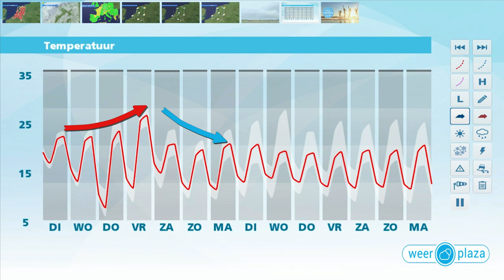Weerbericht maandagmiddag: Onweersbuien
In de namiddag, avond en nacht trekken onweersbuien over het land. Sommige buien gaan gepaard met hagel en windstoten, plaatselijk kan in korte tijd veel water vallen. Morgen is de hitte verdreven. Wolken worden afgewisseld met zon en er valt nog een plaatselijke bui. 's Middags is het 19 graden aan zee tot 23 of 24 in het oosten.